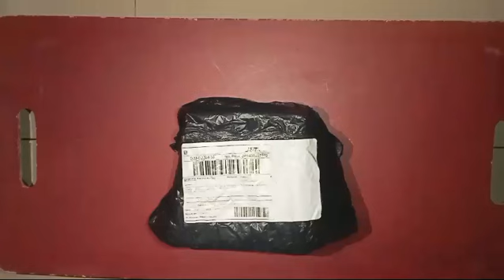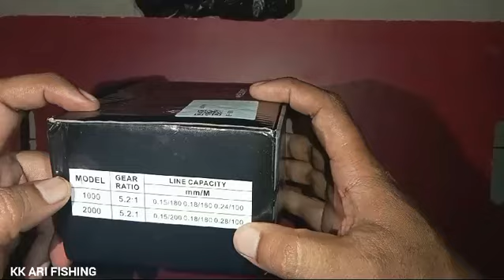Unboxing Fishing Reel, caldari, HE 1000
Unboxing Fishing Reel caldari. Reel mancing casting yang ringan dan cukup baik tuk di gunakan mancing sehari- hari di pinggiran pantai atau rawa. Khususnya tuk ikan dengan ukuran yang kecil. Salam satu hobi